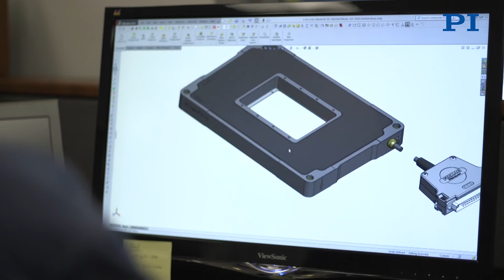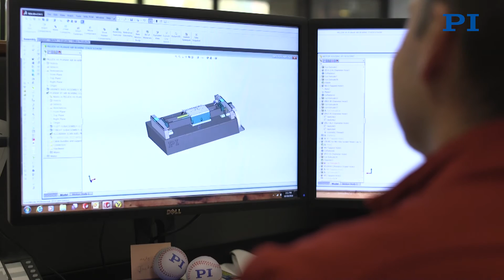Precision Motion Control Technologies - Insights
More Insight into PI (Physik Instrumente) USA.  Brian Lula, Board Member of PI gives a tour and explains why PI is a global leader in precision motion control, performance automation and positioning technology.

PI has been present in the US for over 30 years. Today, PI employs 85  people in the US and more than 1300 world-wide.  PI’s US customers have access to 1000’s of standard motion and positioning products.  Moreover our engineering department in MA designs custom air bearing, automation and piezo products tailored specifically for the North American OEM market.
PI USA also manufactures a line of piezo stages for super-resolution microscopy and works closely with microscope integrators.
We are ITAR registered and ready to fulfill the needs of customers with export controlled applications
We are also very proud of our engineering and manufacturing expertise in Air bearing technology.  By hiring the best talent in the industry and acquiring Nelson Air of Milford NH, our team now builds on hundreds of man years of experience.
All our products are tested using laser interferometers, capacitive metrology and other state-of-the-art precision instruments.  Quality is guaranteed through ISO9001 certified design and manufacturing processes.  More